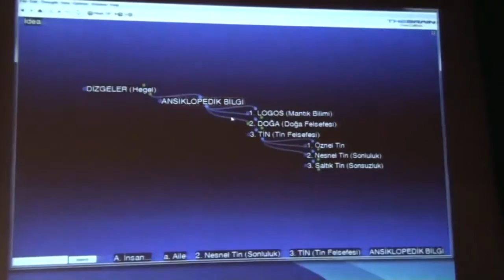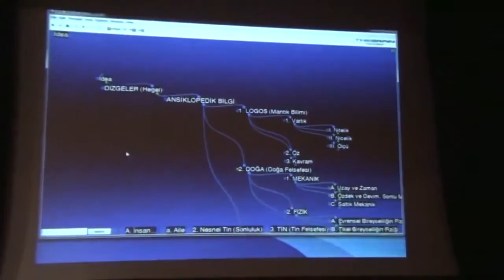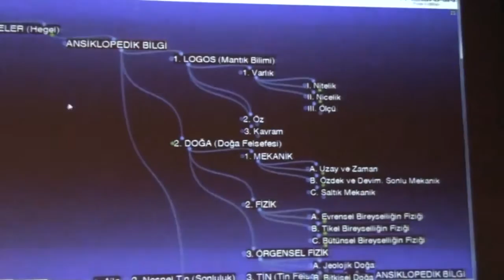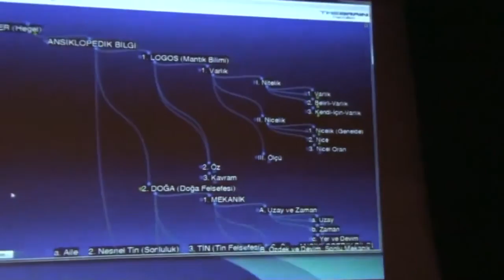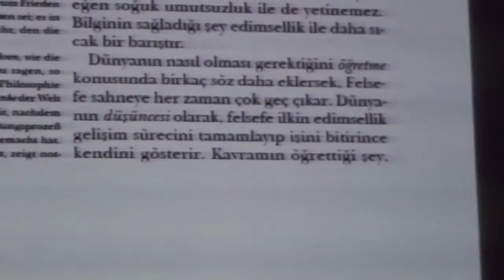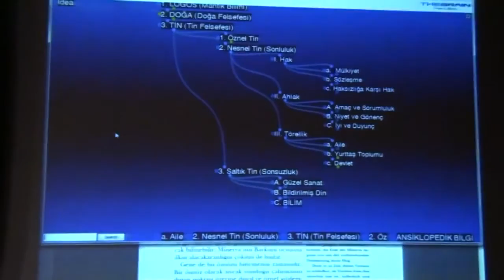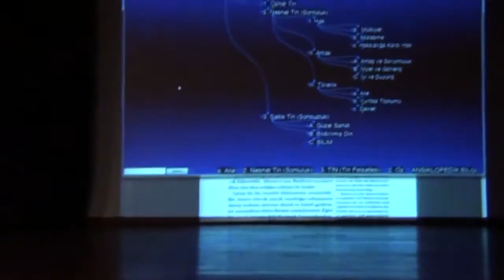Aziz Yardımlı - Tüze Felsefesi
Aziz Yardımlı
Eserleri:
-Copleston Felsefe Tarihi (Çeviri)
-Arı Usun Eleştirisi (Çeviri)
-Monadoloji - Leibniz'den (Çeviri)
-Tarih Felsefesi - Hegel'den (Çeviri)
-Prolegomena - Kant'tan (Çeviri)
-Mantık Bilimi - Hegel'den (Çeviri)
-Tinin Görüngübilimi - Hegel'den (Çeviri)
-Metapsikoloji - Freud'dan (Çeviri)
-Meditasyonlar - Decsartes'ten (Çeviri)
-Varlık ve Zaman - Heidegger'den (Çeviri)
-İnsan Doğası Üzerine Bir İnceleme - Hume'dan (Çeviri)
-İnsanlar Arasında Eşitsizliğin Kökeni - Rousseau'dan (Çeviri)